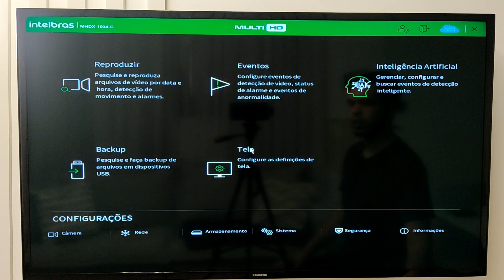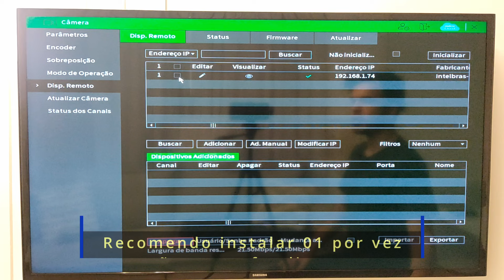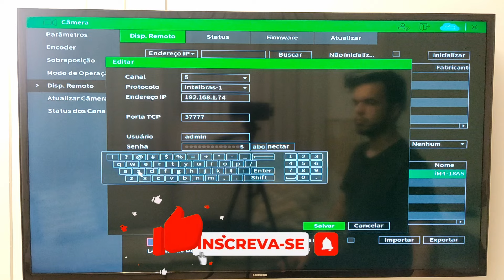COMO CONECTAR CAMERA WIFI NO DVR INTELBRAS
Neste vídeo eu ensino a como conectar camera wifi no dvr intelbras considerando que você já tem a câmera e esteja funcionando no aplicativo celular, independente da marca, desde que tenha o protocolo ONVIF, um protocolo que faz câmeras wifi e DVR se comunicarem entre si, sendo de marcas diferentes.

Links de câmeras que recomendo em sites associados:
CAMERAS MIBOS INTELBRAS
IM3C BRANCA =
IM3C BRANCA COM CARTÃO 32GB =
IM3C PRETA =

CÂMERAS INTELBRAS P/ AUTOMAÇÃO RESIDENCIAL
IZC 1003 =
IZC 1004 =
IZC 1005 =

CÂMERAS IMPORTADAS
CÂMERA NA LAMPADA =
CÂMERA LAMPADA =
ROBOZINHO 03 ANTENAS =
SPEED DOME WIFI =

Quer saber mais e comprar? Entra em contato pelo whatsapp
Atualmente você pode me encontrar na Rua Santa Ifigênia, 548 - Loja Tallis Soluções

Na loja eu vendo produtos da marca intelbras, e se você estiver procurando por outra marca ou produto, peça que eu providencio a vocês

A garantia dos produtos intelbras é válido em todo território brasileiro, ou seja, se comprar comigo, vai ter garantia, suporte e assistência técnica em seu estado.

Todos os produtos vão com nota fiscal
Despachamos para todo o Brasil por correios ou transportadora

Paulo
Guia de eletrônicos

camera wifi ou kit camera cabeada com dvr
qual comprar?